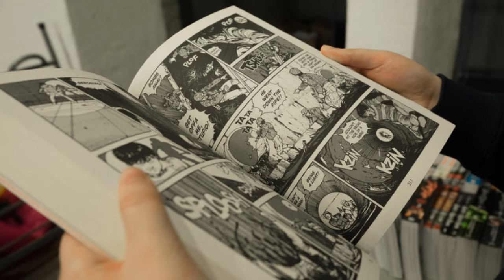How Blue Lock Changed Sports Anime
Another great video for you guys to enjoy. If you have any suggestion leave them in the comments and I will decide on what video to make next based off those comments

0:00 intro
1:00 characters
2:05 challenges
2:41 art
3:26 stakes
3:54 aspirations
4:21 MC
4:41 Conclusion